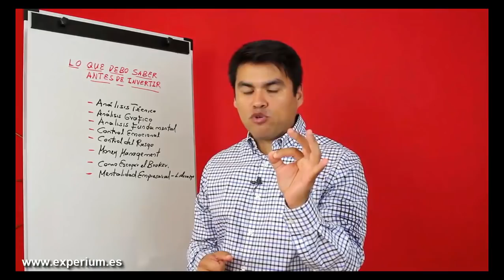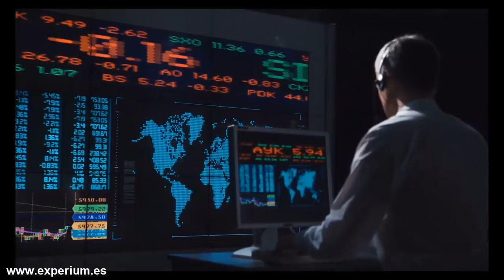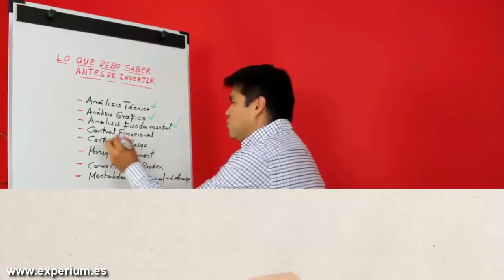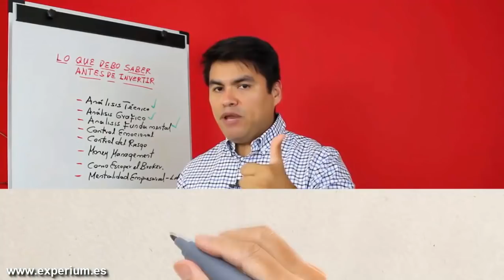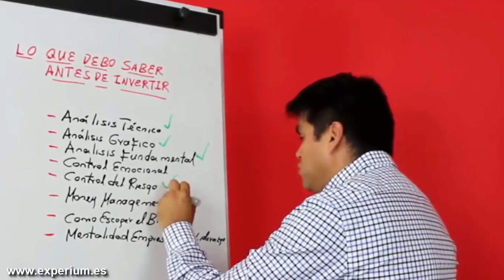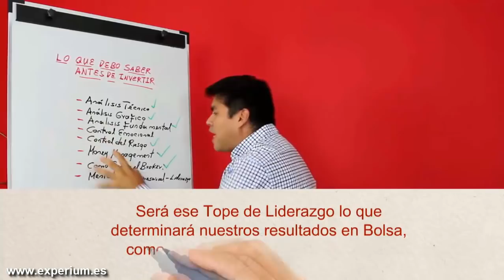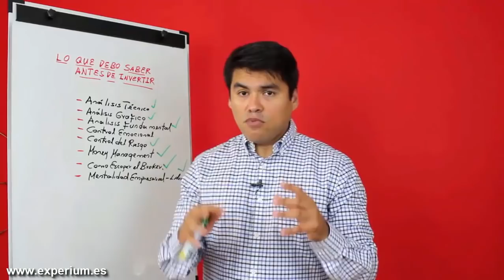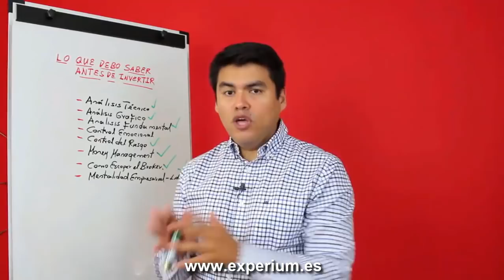COMO INVERTIR: Como Aprender TRADING desde CERO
▼ABRIR▼ Como aprender TRADING desde Cero y Como INVERTIR en la Bolsa de Valores para PRINCIPIANTES.

// CONECTA CONMIGO //

Vídeos imprescindibles